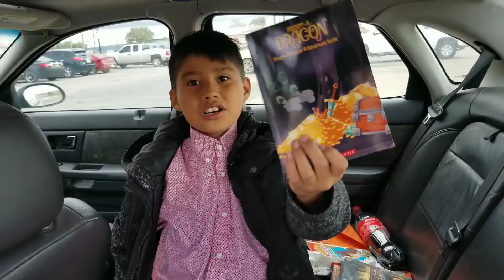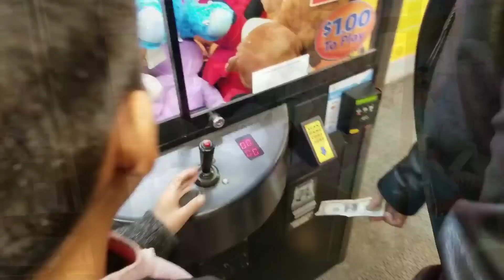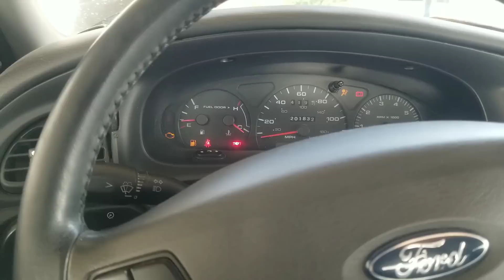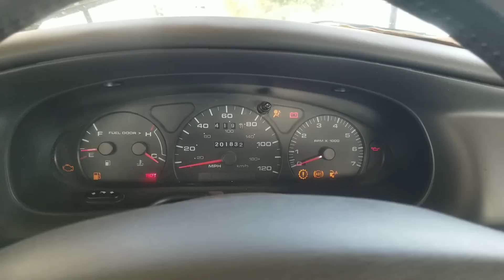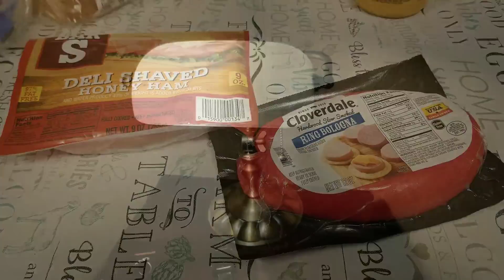Episode 27. we pour more cement and we break everything...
In this video we pour a little more cement, our roads get muddier, something happens to our car, then we break and fix a lock. Busy, busy.